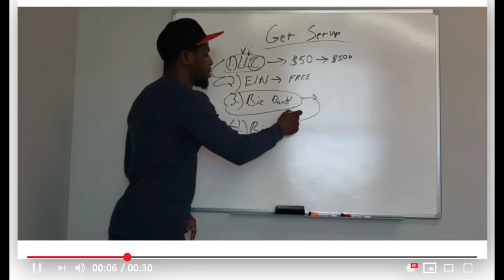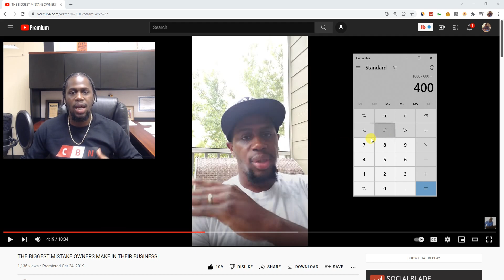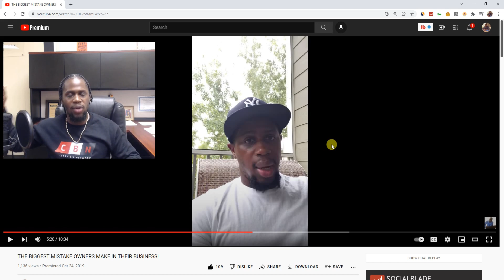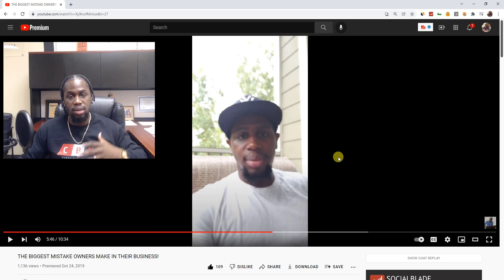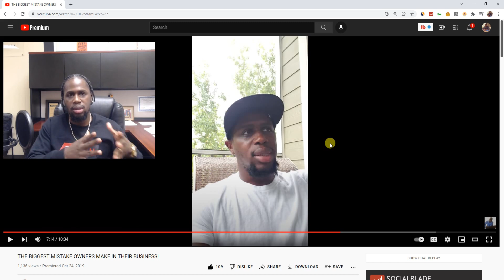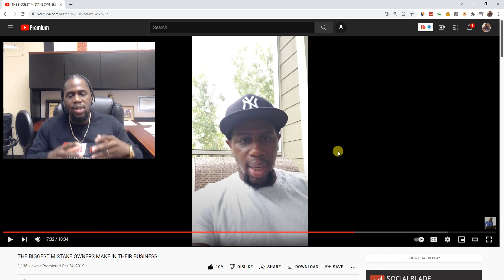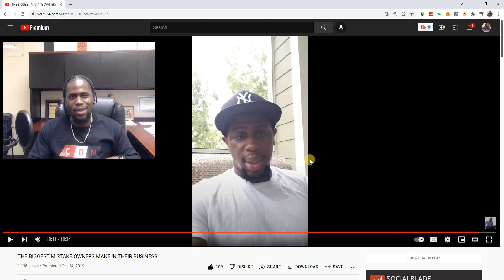THE 1 Biggest Mistake Small Business Owners Make